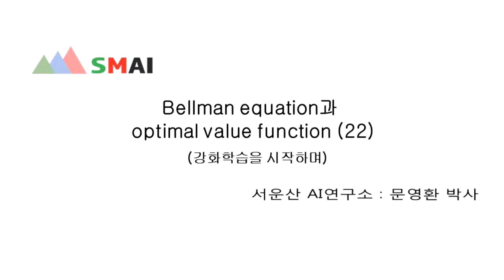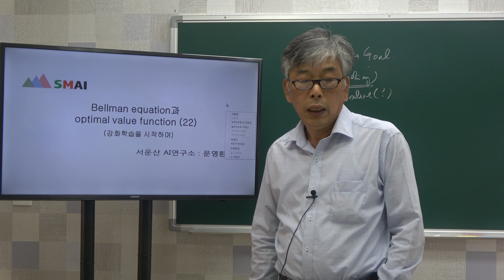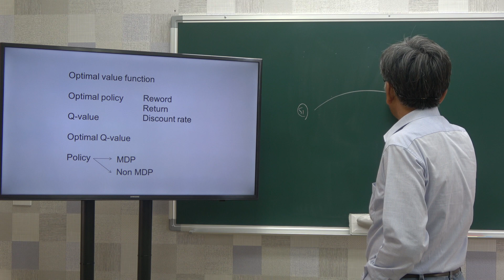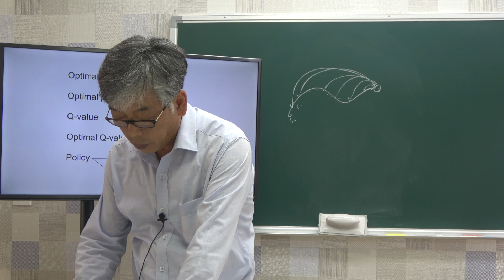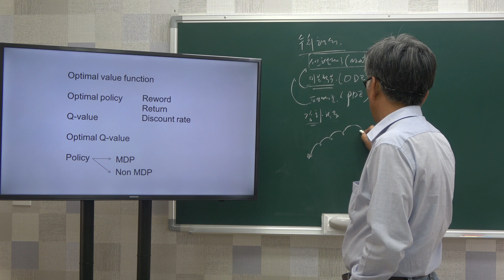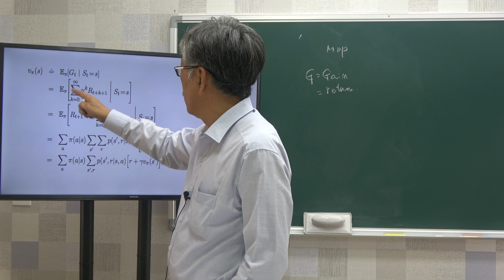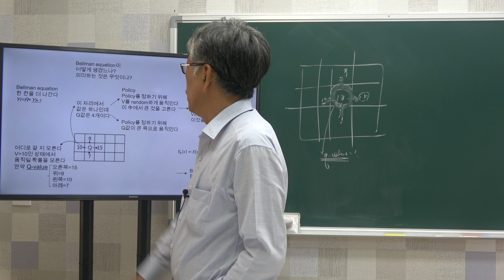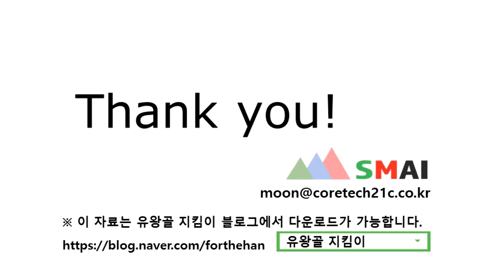[서운산미디어센터] Bellman equation과 optimal value function (22)